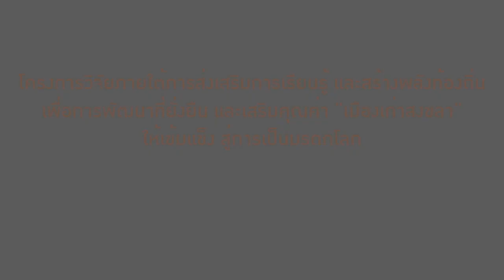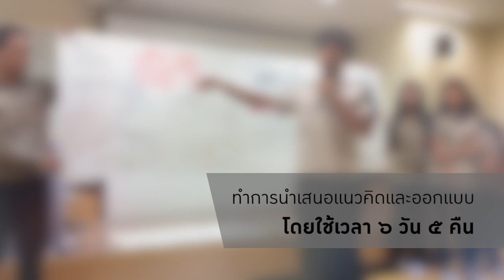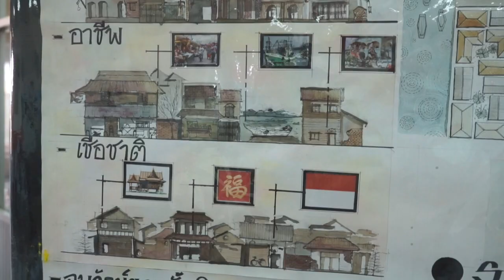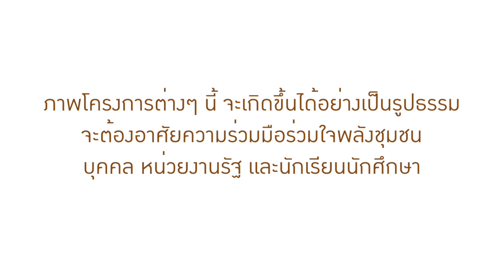วีดิทัศน์โครงการวิจัยเพื่อพัฒนาและเสริมคุณค่าเมืองเก่าสงขลา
โครงการวิจัยภายใต้การส่งเสริมการเรียนรู้และสร้างพลังท้องถิ่นเพื่อการพัฒนาและเสริมคุณค่า เมื่อเก่าสงขลา ให้เข้มแข็งสู่การเป็นมรดกโลก :
การสร้างการเรียนรู้ผ่านการอนุรักษ์และฟื้นฟูสถาปัตยกรรมและชุมชน กรณีศึกษาถนนหนองจิก